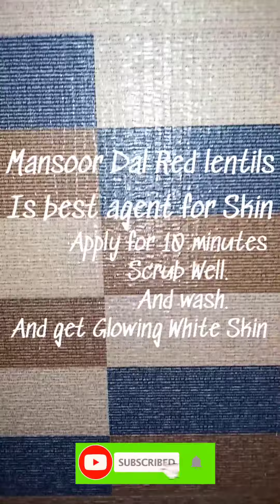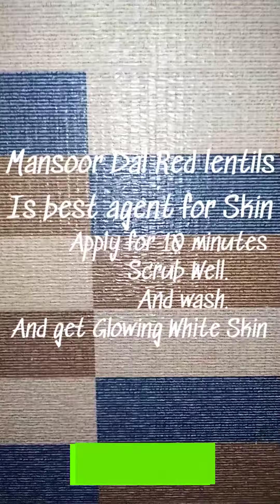Diy Skin Whitening brightening 💯Magical Powder At Home|Mansoor Dal/Red Lentils@bunty111